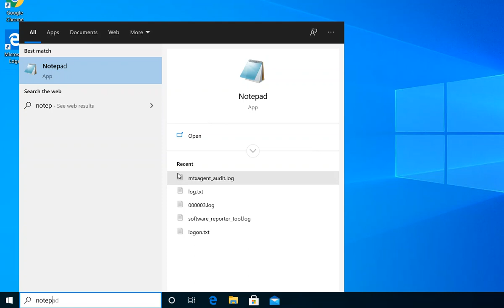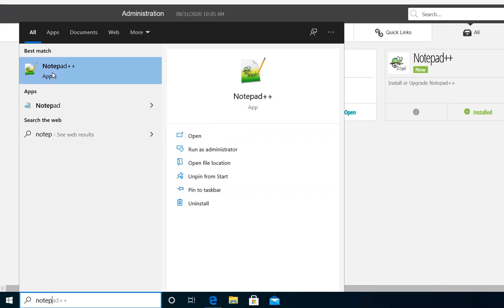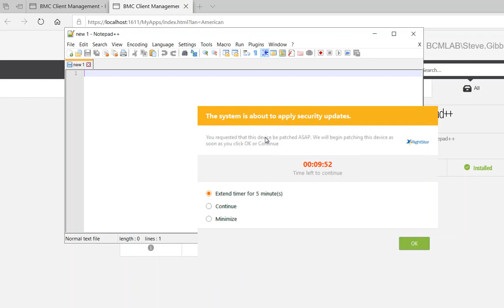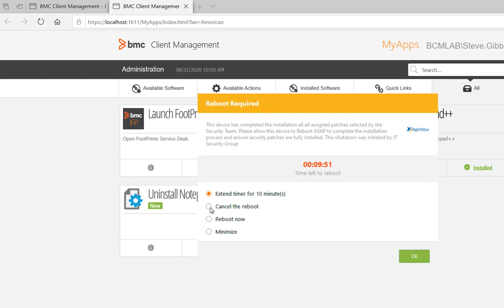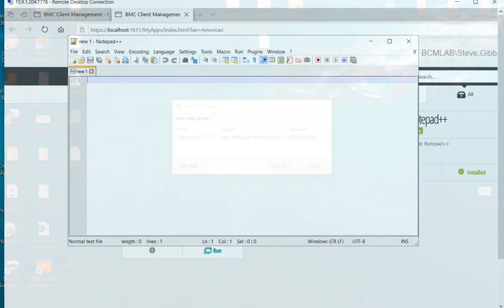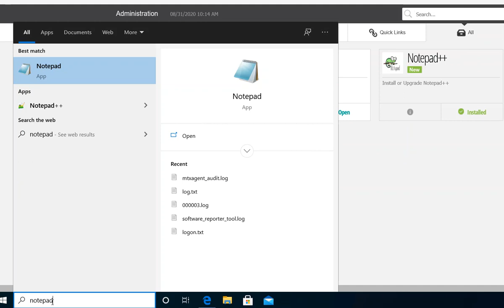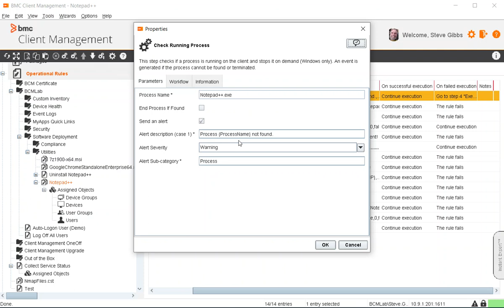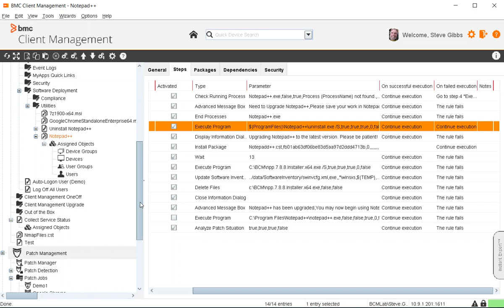BCM Software and Patch Management Demo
A demo video by Steve Gibbs